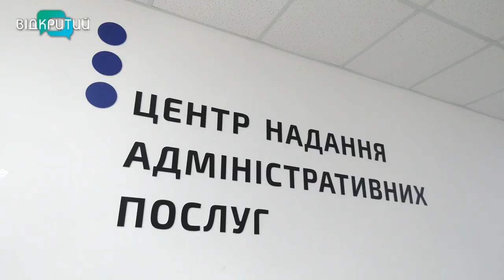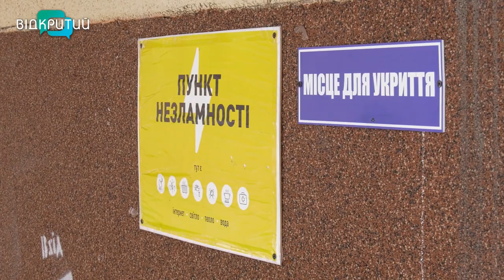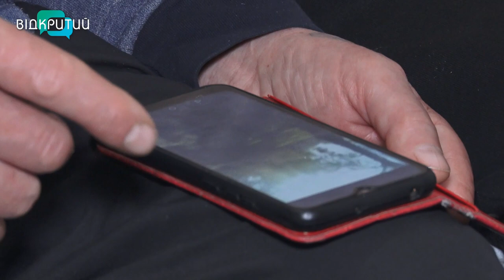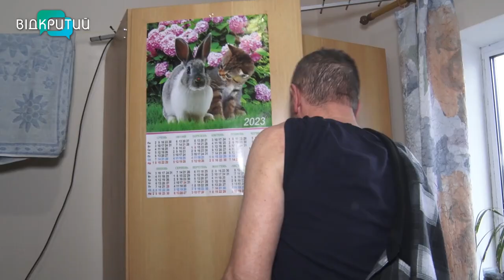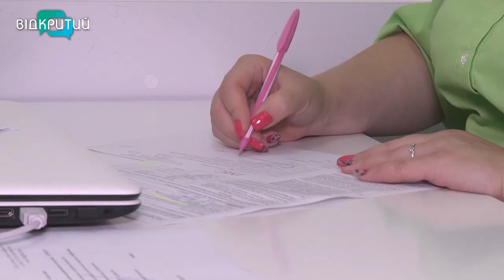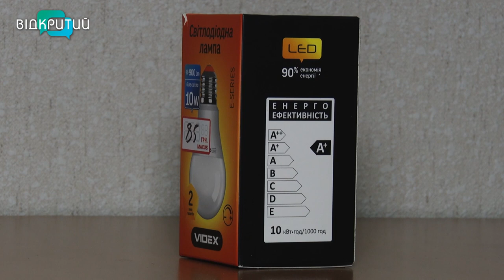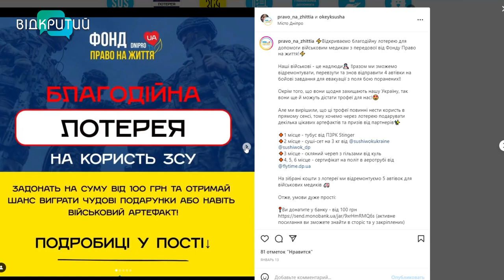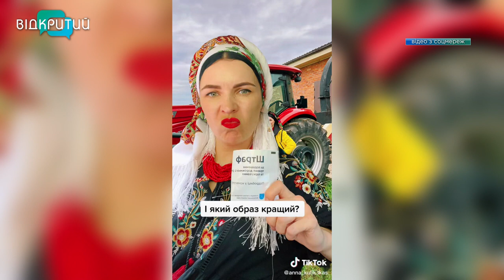Новини OPEN NEWS від 30 січня 2023 року 18:15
-На Амурському мосту в Дніпрі встановлюють колесовідбійний брус
-Історія Анатолія Савченка, який 8 місяців війни прожив під Бахмутом
-З 30 січня в Україні стартувала програма обміну ламп